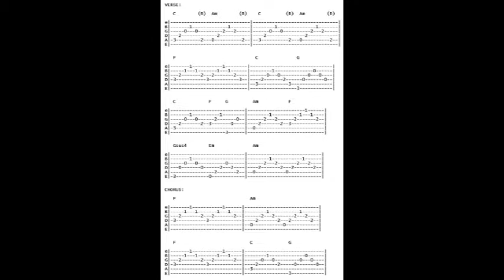"Hallelujah" (Leonard Cohen) by Jim Fitzpatrick of Guitar4you.com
Seattle guitarist Jim Fitzpatrick of playing a cover version of Leonard Cohen's "Hallelujah." There is a chord chart and some TAB at the end of the video.